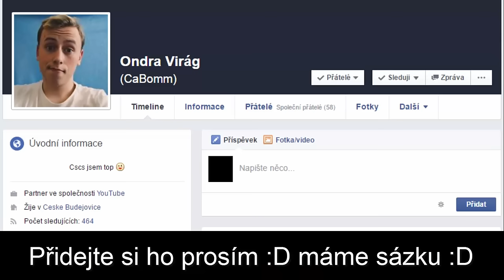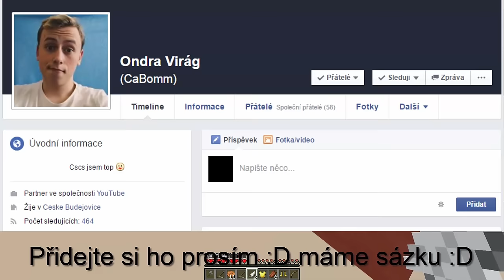[91K SPECIÁL]CABOMM SE CHCE ZABÍT! - Minecraft Minigame: Jump League #1!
●Ip: mc.PlayMinity.com

●Hudba v Intru: Paris Blohm & Taylr Renee - Left Behinds
Hudba v Outru: Approaching Nirvana - Tetrabyte
Hudba ve videu: Youtube library